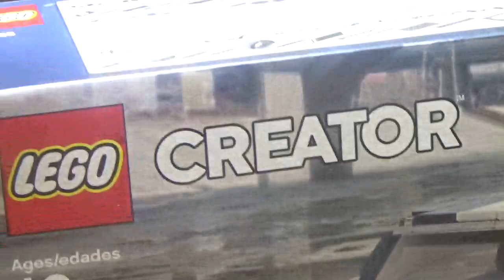Porsche 911 y Ford Mustang LEGO en Tienda LEGO Santiago Chile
Tienda oficial LEGO Mall Alto Las Condes Las Condes Santiago de Chile

2 de Junio 2023